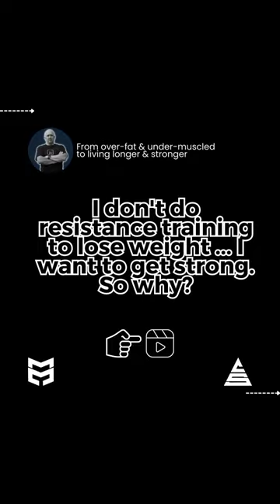I don't resistance train to lose weight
'I don't do resistance training to lose weight!'.
Counter to what the fitness industry seems to primarily push, the losing a number on a scale IS NOT my goal.
If it were that simple, side remarks aside, I could cut off a hand or a foot. I';d get there, to the weight loss, much faster.
This shift in thinking continues to baffle me with new prospects and even, to some extent, existing clients.
Until you get the time and therefore the patience from someone willing to shut up and listen, getting stronger first, in lieu of diet culture, is for a lot of people, a hard pil to swallow.
But if it were a pill, they;d bloody well be lining up to buy a bottle.
From me to you, get yourself strong first. This becomes a foundation and anchor on which you can bolt on other things, like nutritional strategies.
Dom